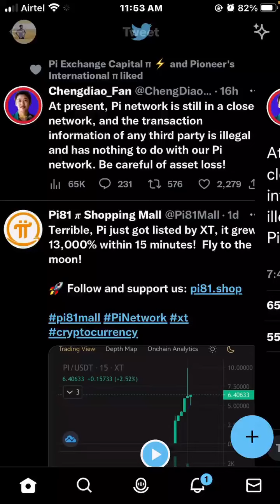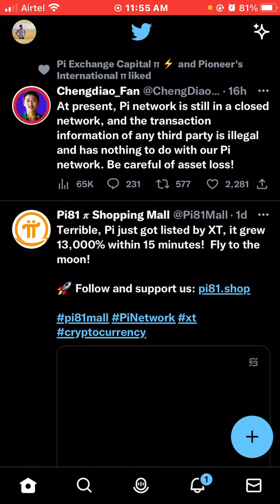PI NETWORK NEW UPDATE | PI NETWORK CHANGDIAO FANS | PI NEWS DAILY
PI NETWORK NEW UPDATE | PI NETWORK CHANGDIAO FANS | PI NEWS DAILY | PI DAILY UPDATE

# Pi Wallet
pi app
crypto millionaire
crypto billionaire
coinstats
coindataflow
coinswithckuber
crypto market
crypto pump
crypto whales
usdt
euro
tron
yield farming
crypto wallet
nft art
nft desgin
pi